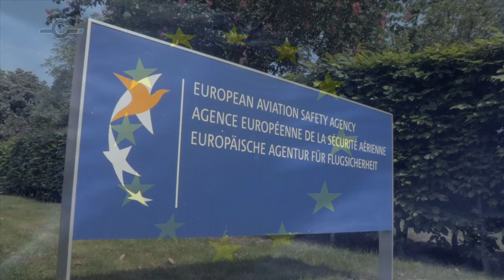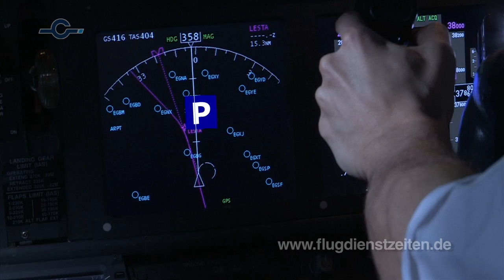Flugdienstzeiten: Episode 1 - der Kommandantenentscheid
Erstmalig veröffentlicht am 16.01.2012. Dieses Video hatte auf YouTube bereits 20.031 Aufrufe. Piloten arbeiten bis zu 15 Stunden - ohne Pause. Die EU hat sogar schon 16 Stunden geplant, mit Hilfe eines Kunstgriffs: dem Kommandantenentscheid.
Mithelfen damit Fliegen in Europa sicher bleibt Unterschriftenaktion für sichere Neuregelung der Flugdienstzeiten. Jede Stimme zählt!